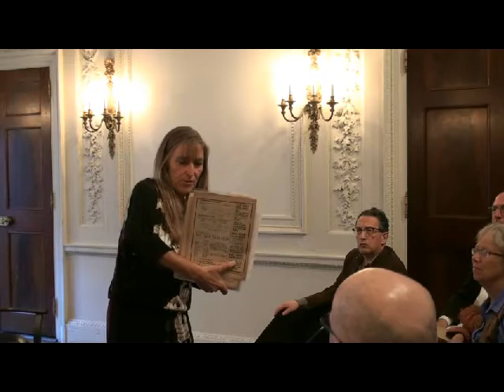What Is German? "Turning Point" by Klaus Mann (1942)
Turning Point - Thirty-Five Years in this Century is the second autobiography by Klaus Mann, Thomas Mann's second child. It was written in English and appeared in 1942. A revised and expanded German version did not appear until 1952, three years after Mann's suicide in France. Turning Point, is considered one of the most suspenseful and important autobiographies by German writer. The chapters about the German cultural scene in the 1920s and about the lives of German artists in American exile are particularly powerful.